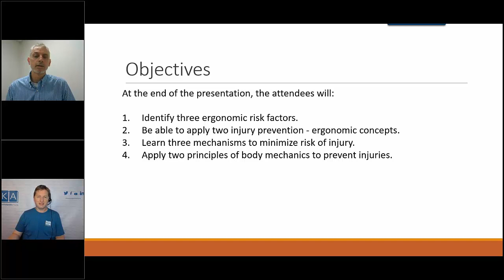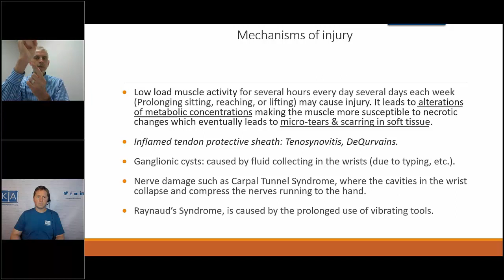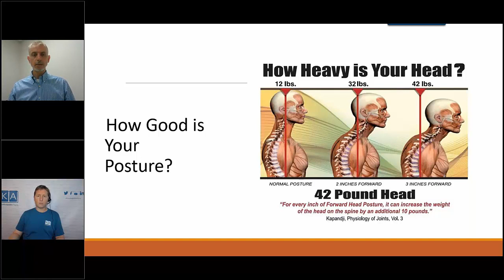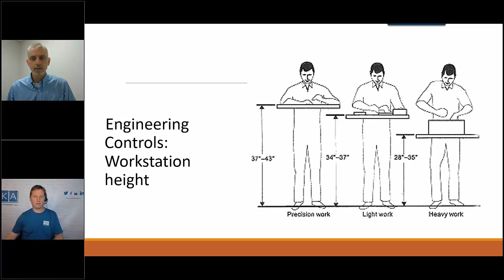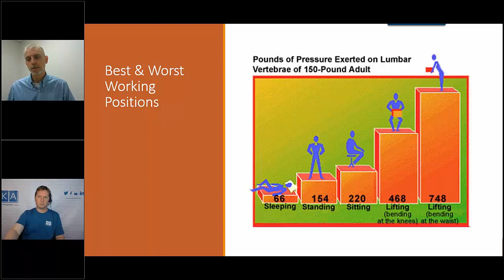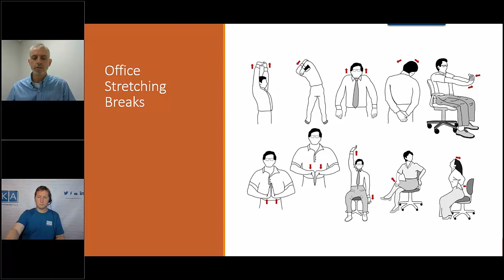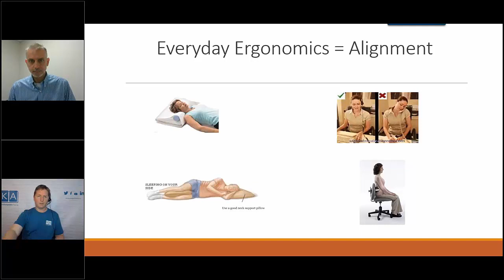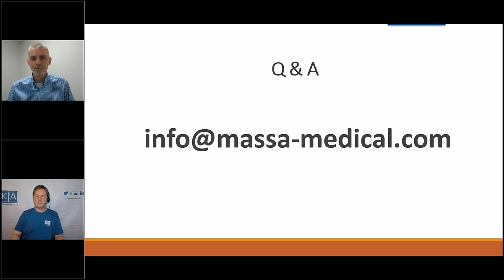Employing Ergonomics for Injury Prevention 2020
3:59 - Ergonomics defined
5:57 - Repetitive motion injuries cost economy 3 billion in 2016
7:55 - 3 most common types of ergonomic injuries
10:03 - What are signs and symptoms of injuries
10:35 - How good is your posture
13:01 - Do back belts prevent injuries
14:55 - Ergonomically designed household items
18:35 - Bend at your knees
19:25 - Office stretching breaks
21:44 - Everyday Ergonomics = Alignment
24:28 - Questions time

The daily use of our body warrants optimizing knowledge regarding strategies to complete work and daily routines in an injury-free manner. The webinar will discuss techniques to prevent joint and back injuries and provide advice regarding tool selection for limiting stress on our joints and back. osha human factors and ergonomics injury prevention workplace.

Maher Kharma is an occupational therapist and is a certified ergonomic assessment specialist (CEAS), an Author, educator and a clinician. He has consulted the Federal government as well as for private corporations. For over 20 years, he has treated individuals with musculoskeletal injuries. A graduate with masters and doctoral degrees in occupational therapy, he has practiced in various types of healthcare settings in areas of Neurological, Orthopedic, and Geriatric rehabilitation. He has lectured locally and internationally, serves as an adjunct professor at several universities, functions as a mentor for graduate students, and has participated and organized several healthcare conferences/events. He has published and presented on various healthcare –related topics.

As an entrepreneur, he currently serves as a consultant in area of “aging in place”. In this capacity, his company provides a full service line of accessibility-based home safety assessments, design, modifications and equipment for sake of creating a customized, friendlier, accessible and safer home environment that meets the individual’s needs, goals, abilities and limitations. His approach is based on our knowledge, certifications and training in fields of American Disability Act (ADA), Universal design principals, aging in place, and on years of providing direct clinical care for individuals with various medical conditions including strokes, brain injuries, arthritis, amputations, spinal cord injuries, multiple sclerosis, and more. physical therapy